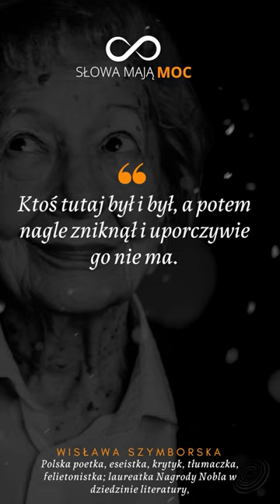Cytat Dnia: "Ktoś tutaj był i był, a teraz..." Wisława Szymborska smutne cytaty na doła. Cytaty Dnia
Cytat Dnia: "Ktoś tutaj był i był, a potem nagle zniknął i teraz uporczywie go nie ma." Wisława Szymborska smutne cytaty na doła. Cytaty Dnia